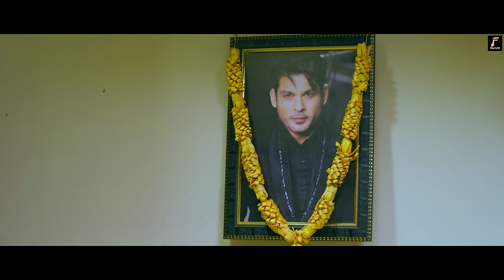Jeena Zaroori Hai (Official Music Video) | Sidharth Shukla | Vishal Kotian | Deepika Tripathy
Suresh Bhanushali & Photofit Music Presents "Jeena Zaroori Hai" Official Music Video.

Jeena Zaroori Hai song speaks of story that endures love, featuring Vishal Kotian, Deepika Tripathy and in our memories Sidharth Shukla. Also the adorable direction of Bidyut Kumar. This song portrays a dramatic love tale and brotherhood, beautifully voiced by singer Shahdab Shabri and melodious Deepika Tripathy.

This music video Jeena Zaruri Hai will surely touch the heart of millions of Sidharth's fans.

Suresh Bhanushali and Photofit Music along with actor Vishal Kotain pay a whole-hearted tribute to one such legend “Sidharth Shukla”

Credits:
Featuring: Sidharth Shukla, Vishal Kotian, Deepika Tripathy
Singer: Shabab Sabri, Deepika Tripathy
Producer: Ramesh Barik
Director: Bidyut Kumar
Creative Producer: Mahesh Poojary
Music Composed by: Shabab Sabri
Lyrics: Panchi Jalonvi
Music producer: Amit Rathod
DOP: Biraj
Mixed & Mastered: Amir Shaikh
Designer & Stylist: Mahendra Ku Barala
Hair & Make up: Sumi (Swain Hair)
Makeup: Raju & Manu

Create and customize virtual business cards, share them with everyone.